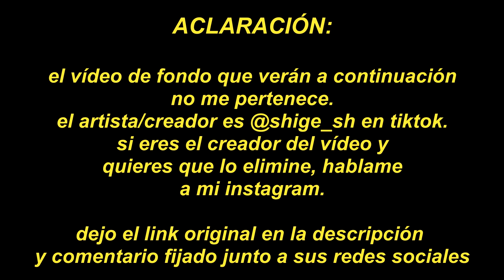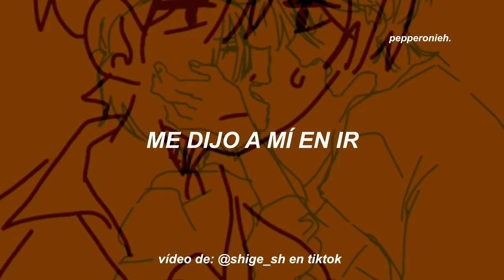la canción que dice: I think I think like it like it.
Nombre de la canción: I think I like it - Fake Blood

@shige_sh el creador del vídeo de fondo en tiktok 💕

 #: ¡sígueme a mí! (si quieres, ahre)

#: Promos: (por un costo)
     ↳ por mi Instagram @pepperoni.subs

❛❛ cualquier error, comentario o duda sobre la traducción/letra del vídeo favor de comentarla en el vídeo, la traducción siempre suelo tratar de adaptarla y que se entienda lo más posible, no es una traducción literal❜❜

Lyrics:
I think I think I I think like it like it

Told me told me told me you go
Told me told me told me in go

I think I, I think
I think I like it like it

.　　　　　☀️　　　　　　　　.　　　ﾟ　 　　　.　　　　　　　　 🌑　　　　　 　　　　　.　　　　　　.　　　ﾟ　 　　　.　　　　　　　　　　.　　🌌
　˚　　　　　　　　　　　　　　　　　　　　　ﾟ　　　　　.　　　　　　　　　　　　　　　. 　　 　 🌎 ‍ ‍ ‍ ‍ ‍ ‍ ‍ ‍ ‍ ‍ ,　 　　　　　　　　　　　　　　* .　　　　　 　　　　　　　　　　　　　　.　　　　　　🌚　　　　 ✦ 　　　　 　 　　　˚　　　　　　　　　　　　　　*　　　　　　 　　　　　　　　　　　.　　　ﾟ　 　　　.　　　　　　　　 .　　　　　　.
.　　　　　　　　💫　　　　　.　　　ﾟ　 　　　.　　　　　　　　👨‍🚀　　　　　.
　　　   　　　,　　　　　　　.　　　　　✨　 　　　　 　　　　　　　　　　　　　　　🌠　　　 　　　　　　.　　　ﾟ　 　　　.　　　　　　🌑　　　　　　　.　　　ﾟ　 　　　.　　　　　　　　　　　　　.　　　　   　　　　　 　　　　*　　　　　　　　　.　　　　　　　　　　.　　　　　　　　　　　　　. 🎇

🧃 Tags (Ignorar) 🧃
letra, sub español, subtitulada al español, traducida al español, traducción, subtítulos, subtitulado, lyrics, hd, topic, recomendaciones, busquedas, tiktok

I think I like it - Fake Blood ; Sub español
I think I like it - Fake Blood // Español
I think I like it - Fake Blood // Traducción al español
I think I like it - Fake Blood (Traducida al español)
I think I like it - Fake Blood ; Lyrics
I think I like it - Fake Blood // Letra